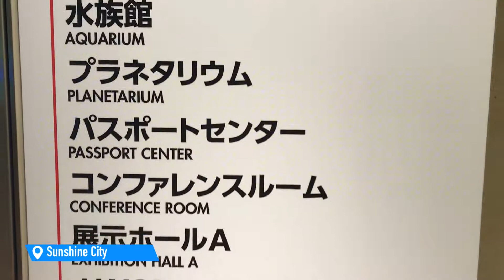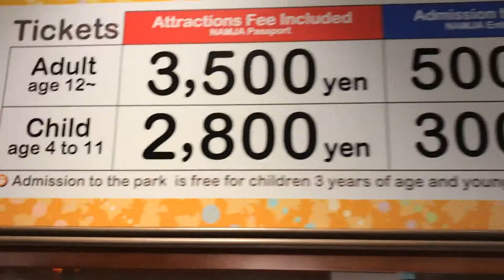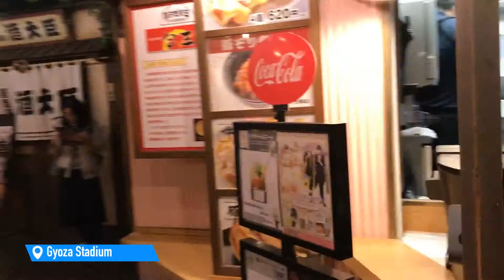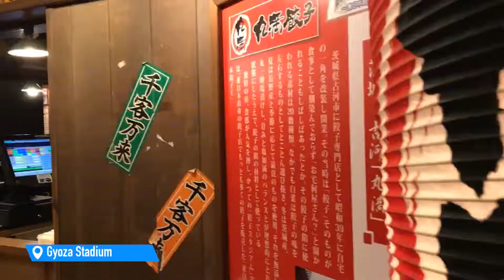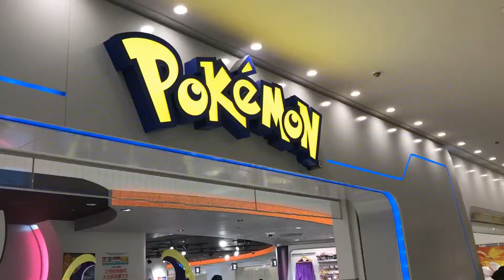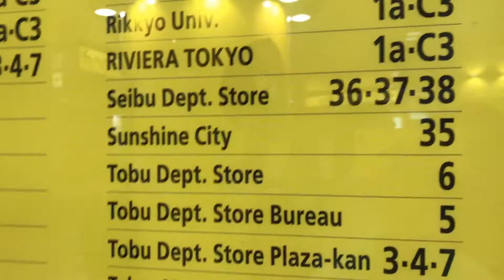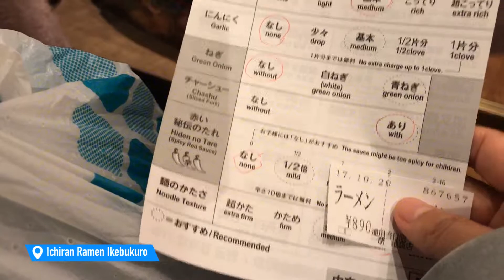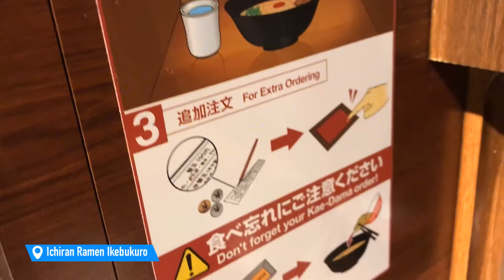เที่ยว Ikebukuro 1 วัน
เที่ยวย่าน Ikebukuro 1 วัน ไปเดินห้าง Sunshine City, เข้าชม Namja Town, , Gyoza Stadium , ถนนขนมหวาน , เดินห้าง Seibu, กินราเมงข้อสอบ Ichiran